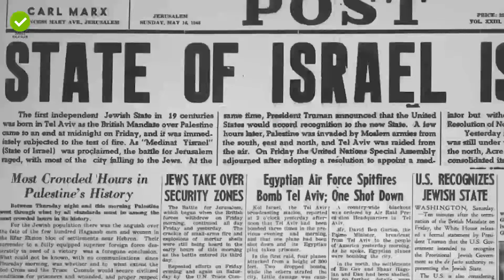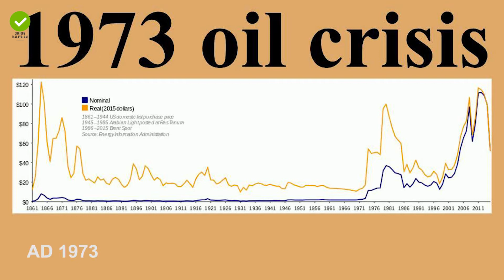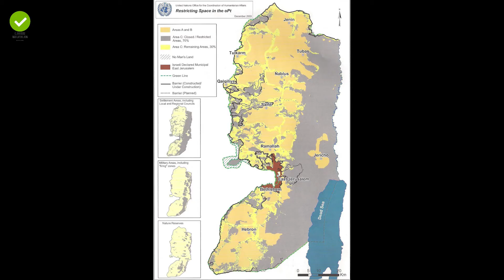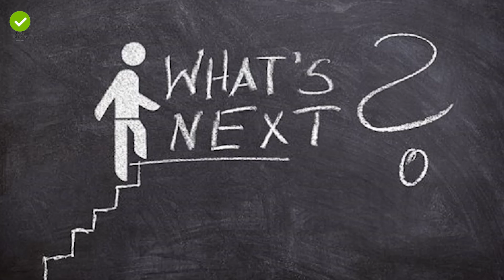ആരുടെ പക്ഷം ചേരേണം? | Israel Palestine Conflict | Curious Malayalam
ഇസ്രയേൽ പാലസ്തീൻ സംഘർഷം രൂക്ഷമായിക്കൊണ്ടിരിക്കുന്ന ഈ സമയം, എന്താണ് അവരുടെ യഥാർത്ഥ വിഷയം എന്ന് അറിയാത്തവർക്കായി വളരെ എളുപ്പത്തിൽ വിഷയം പങ്കുവയ്ക്കുന്ന ചെറിയൊരു വീഡിയോ ആണിത്.

പ്രപഞ്ചത്തിന്റെ ഭാവി ഭാവനയിൽ, Future of the Universe in Malayalam, Curious Malayalam

©NOTE: All Content used is copyright to Curious Malayalam. Use or Commercial Display or Editing of the Content without Proper Authorization is not Allowed ✔